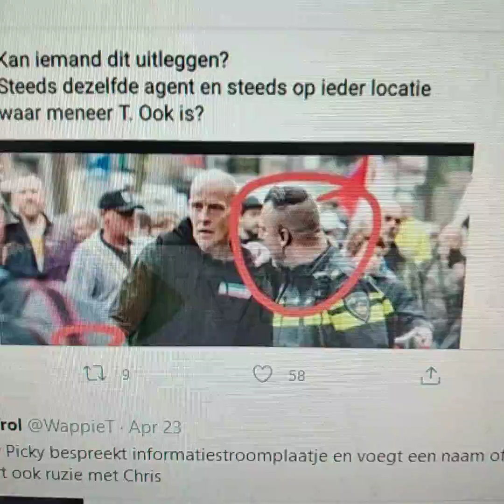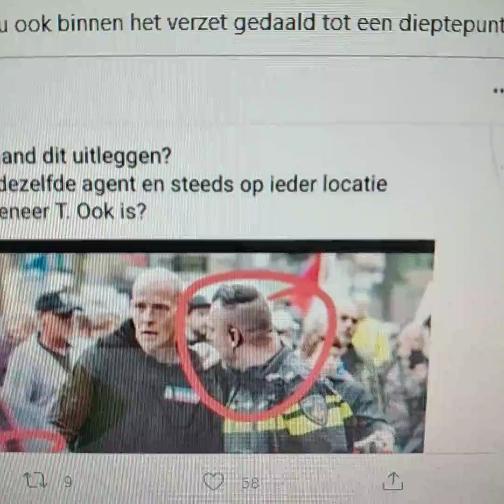Tinus Koops en zijn handler agent030 Vonk van Utrecht Tinus is meer dan zomaar een informant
adult content alles videos zijn 18+ volwassen content NIET voor jeugd-lingen, kinderen DISCLAIMER PARENTAL ADVISE ALL ON THIS CHANNEL IS FOR LEGAL REASONS ''ALL IS MY OPINION''  ''A SCIENCE FICTION FANTASY PARODY CHANNEL'' FOR DISCUSSION  SHARING  DATA